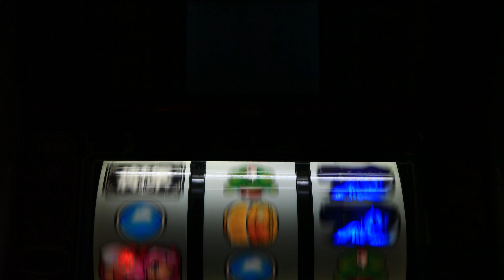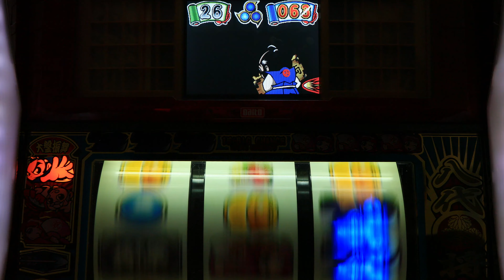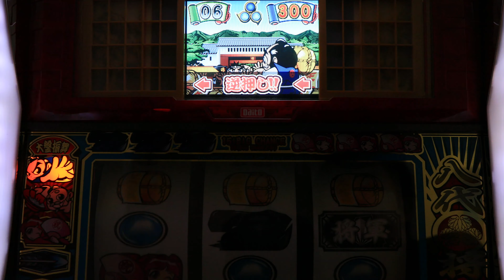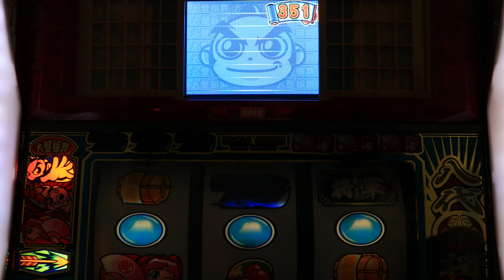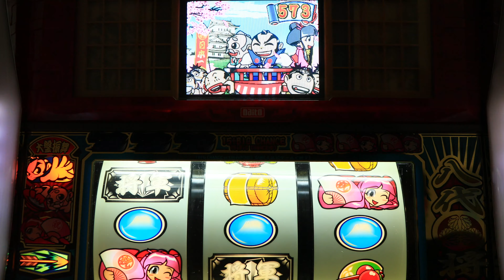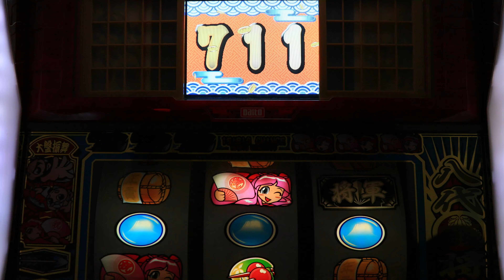吉宗vs宙太 ✖️斬り 殿BIG パチスロ4号機